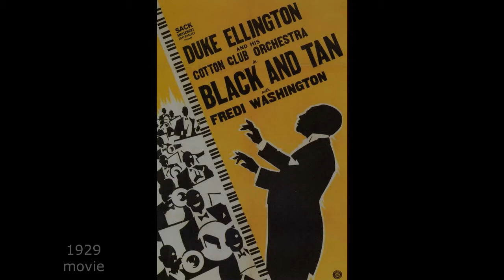1929 Black and Tan | Duke Ellington & His Cotton Club Orchestra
Music:  1927 Black and Tan Fantasy | Duke Ellington & His Cotton Club Orchestra
Video:  1929 "Black and Tan" movie excerpts

"Black and Tan (1929) is a musical short film written and directed by Dudley Murphy. The plot is about a couple in the performing arts; it is set during the contemporary Harlem Renaissance in New York City. It is the first film to feature Duke Ellington and His Orchestra performing as a jazz band, and was also the film debut of actress Fredi Washington. The film is thought to express the emergence of African-American artists in New York City during the Harlem Renaissance.

In 2015, the United States Library of Congress selected the film for preservation in the National Film Registry, finding it 'culturally, historically, or aesthetically significant' . . .

The film emphasizes the music and symbolism of African-American influence on jazz, the struggle and rage of people in 1920s Harlem, and some realities for African Americans, such as the Cotton Club being a place where they were hired to entertain, prepare food and drink, and serve, but were not accepted as customers. Some of Ellington's notable compositions played in the film are 'The Duke Steps Out', which features Arthur Whetsol performing a trumpet solo as a melodic turn (in the recording, Bubber Miley performs the solo)."  (Wikipedia)